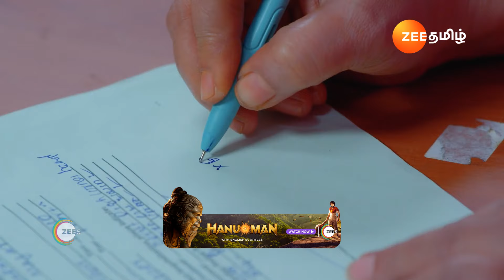Veera | Ep - 23 | Mar 27, 2024 | Best Scene 1 | Zee Tamil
Veera and Kanmani lose their brother in a road accident caused by MaaranClick Here to Subscribe Channel What happens when a series of unfortunate events lead Veera to marry Maaran, and Kanmani decides to seek revenge?